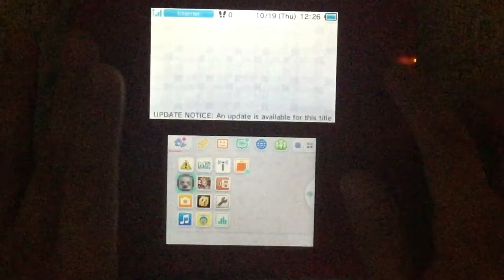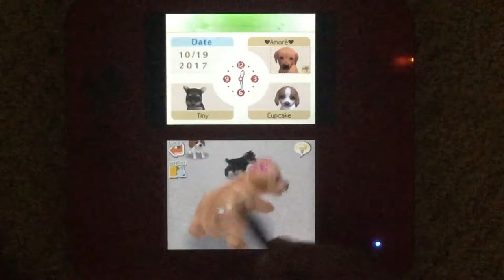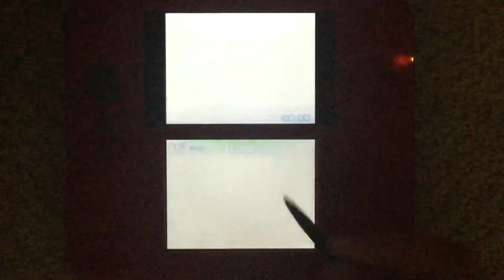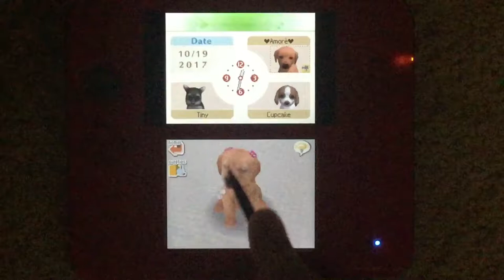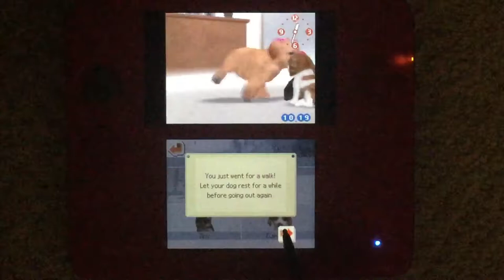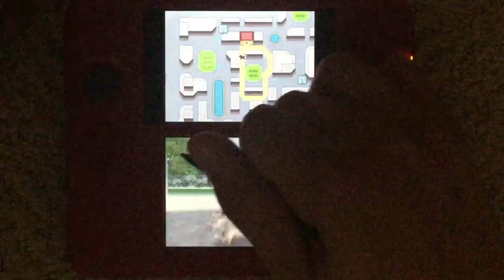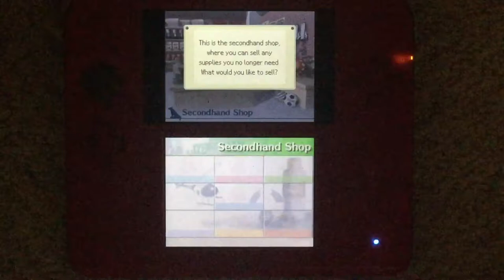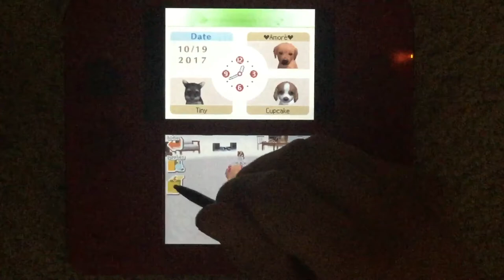Dicking around in Nintendogs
PETA can’t stop this shit